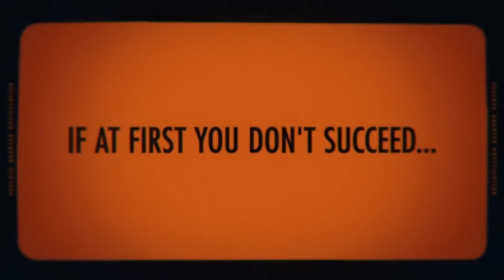Deathloop Official Trailer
This is the official Trailer Deathloop The video Game